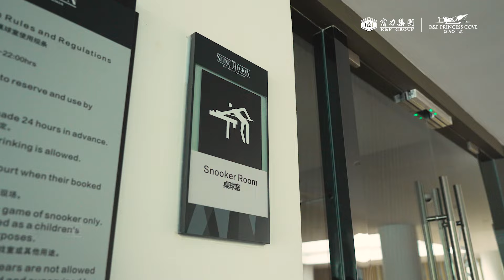【R&F Princess Cove 富力公主湾】🏡 Introducing the new chapter at R&F Princess Cove! 🏡 富力公主湾二期荣誉交付，新篇启航！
🏡 Introducing the new chapter at R&F Princess Cove ! Unlocking a realm of possibilities with our Clubhouse, offering amenities for all ages. From state-of-the-art gym facilities, ping pong and billiards rooms, to serene yoga spaces, children's playgrounds, and swimming pool – we've got it all covered. What's more, our thoughtful design includes sheltered walkways connecting each lobby, ensuring seamless access regardless of the weather. Let's embark on this journey together and embrace the excitement of a new beginning! 💫

🏡 富力公主湾二期荣誉交付，新篇启航！富力公主湾 为您解锁二期8层天际会所全龄设施，从健身房、乒乓球室、桌球室、瑜伽室、儿童游乐园、游泳池、慢跑径等一应俱全。更贴心的是，超人性化的风雨连廊连接到每栋大堂，不论晴天或雨天，业主出入都十分便利。让我们共同迎接新生活的起点，一起开启精彩！💫 点击链接了解更多项目信息：